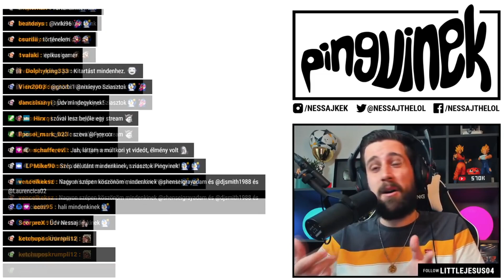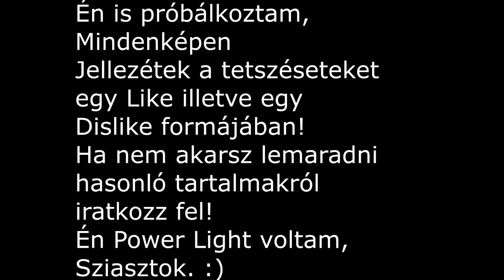Nessaj és a Minecraft!😂 Nessaj Minecraft Montage 🔥😂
A videóval NAGYON sok munkám volt. (Nem tudom órára pontosan, hogy mennyi.) De több heten át dolgoztam vele.
Tudom, hogy nem lett olyan jó.. Sőt nagyon alap az egész cucc de azt is fegyétek figyelembe, hogy én még nem vagyok tapasztalt videó vágó mint például: Atom vagy Nw studio Zsolti.
Remélem, hogy attól függetlenül jól szórakoztatok a videón.
(Csinálhatok egy hogyan készült videót ha szeretnétek.)
►Vágó program: Sony vegas pro 13
►Indexképet szerkeztettem ezzel: Adobe Photoshop cc 2019

Gépem
-Proci: A4-5300b
-Alaplap: HP 1850
-Ram: Samsung M378B1G73DB0-CK0 - 8GB 1600 mhz
-Videokártya: (Integrált) AMD Radeon HD 7480D
-Merevlemez: Western Digital 320GB 8MB 7200rpm SATA2 (WD3200AAJS)